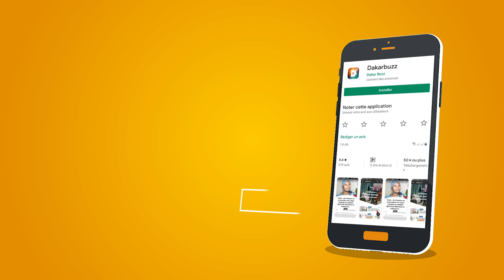EXCLUSIVE - App de DakarBuzz Sur Play Store